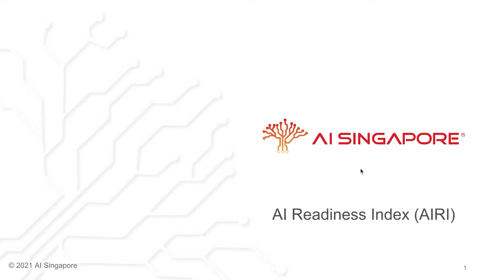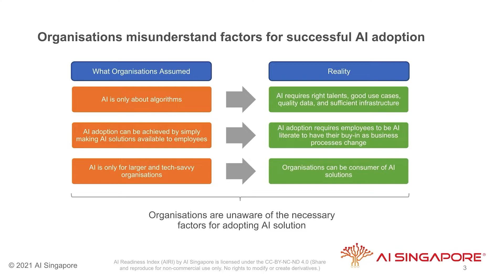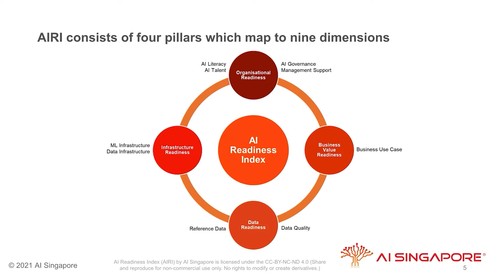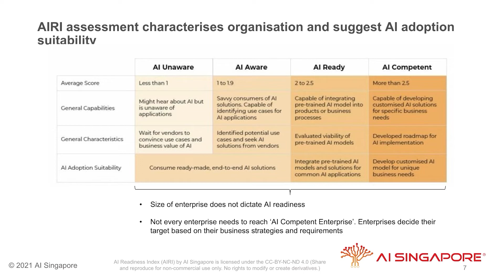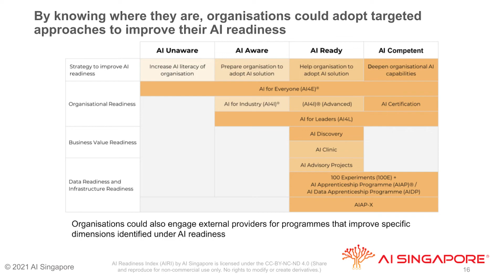What is AI Readiness Index (AIRI) about?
AI Readiness Index (AIRI) is an industry-focused AI readiness assessment framework developed by AI Singapore (AISG).  It crystallises and distils the critical success factors for AI adoption based on hundreds of engagements AISG has with companies across different industries, sizes, and AI readiness.

AIRI allows business units and organisations to assess their AI readiness and identify the gap between their current and desired state, thereby enabling organisations to understand their suitable approaches to adopt AI and implement targeted programmes to increase AI readiness.

Ultimately, AIRI translates abstract concepts into concrete actions to help organisations accelerate their AI adoptions.